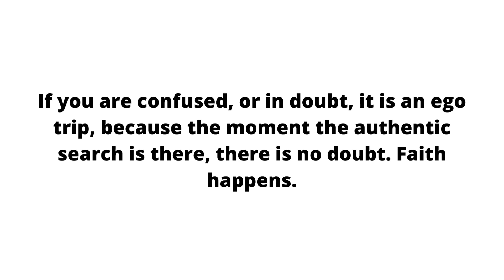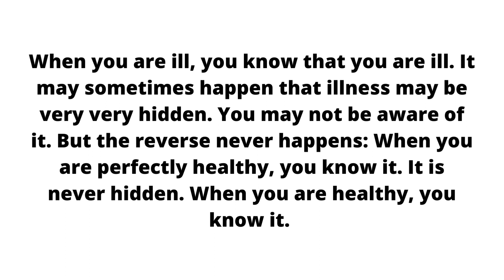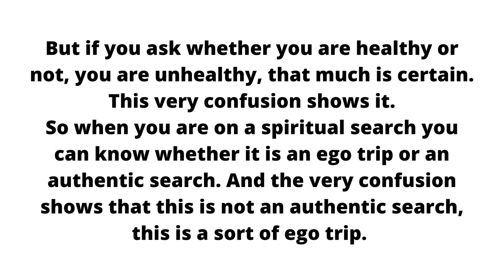Spritual Ego is Authentic Or Not | Spritual Life | You Must Listen This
If you don’t know if you are confused, then know well that this is an ego trip. If you are not confused if you know well that this authentic, if there is no confusion  at all then it is authentic. And it is not a question of deceiving someone else. It is a question deceiving or no deceiving oneself.

Very Best Video I've ever listen in my entire life. What a knowledge